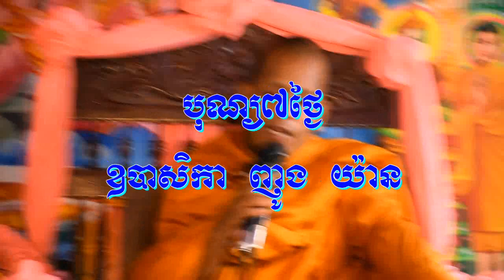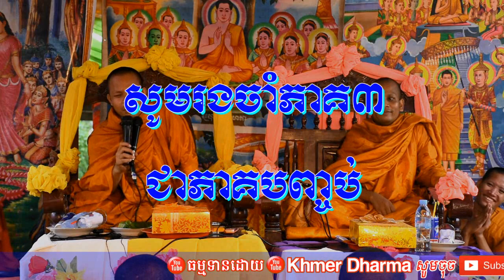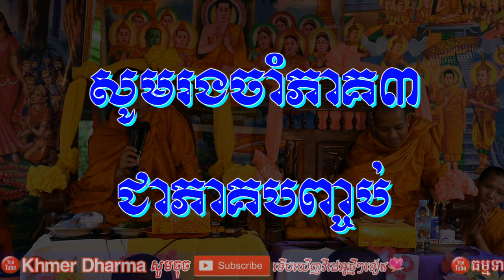Tesna Bon Venerable Khat sokoeurn's mother Vol-2 By Ven San Pheareth and Ven Nov Soriya